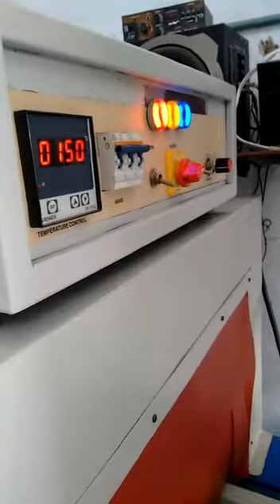semi automatic web sealer,for mineral water ,soft drink industries,good industries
DELTA PACKAGING INDUSTRIES
511 ANAND INDUSTRIAL ESTATE   NEAR   C  COLONY
Opp Arvind mill Near Chamunda Bridge Naroda Road Memco AHMEDABAD 380025
 We are introduced our selves  as a leading manufacturer of DIAMOND Brand
Packging machinery since 1990
The company is supported by sound manufacturing base at Ahmedabad with a Qualified teams of Design and production engineers,along with dedicated and conscientious highly skilled work force..
We are one of the largest manufacturer of shrink wrap machine with 45 machines/month. We can design machine for all purpose.some of our big client are
 Mother dairy                                             we are designs pizza oven machine
Sintex plastics  ltd                                      shrink plastic doors
Gandhar oil refinaries india ltd                   shrink pack machine
Nirma ltd                                                     to shrink detergent cake
Vadilal Icecream                                         Shrink matla kulfi
Dr Reddies lab                                             shrink group packing
Chik Shampoo kelin clain                          shrink label on shampoo bottale

We are manufactured and sell more than 2200 m/cs in India and abroad
Our m/cs exported in 09 prestigious countries of world. we are continues our focus on packaging machineries to develop more and more economical power consumption. our continues growth are result of always improve technology in its best form.
 Diamond are only one brand that are able to deliver Quality products and services within budgets alone will survive.
Taking into consideration the tough completion in the industries and our sinker wish to develop Nice business relation with you. we offer above items at very reasonable rate
You tube link for video presentation
for fully auto shrink pack machine small pack semi auto box strapping
conveyor system from house of delta
fully auto b.o.p.p tapping system
continues sealer heavy duty verticals up to 50 kgs load capacity contact coder to print mfd date and batch no fully auto shrink pack machine for mineral water semi auto shrink pack machines from house of delta rota tunnel for odd articles’ in shape uneven articals form fill seal machine ffs machine for powder vacuum packing machine for 5 kgs to 20 kgs bags
we have     CE  mark for our precious products shrink packaging machine .

we are also holding  management system AN ISO 9001:2008  certification.our products are well known for technolodgy and solid structure,its familier with name delta machine,